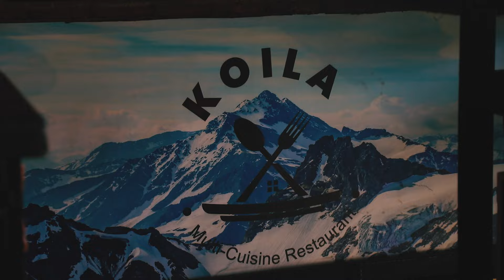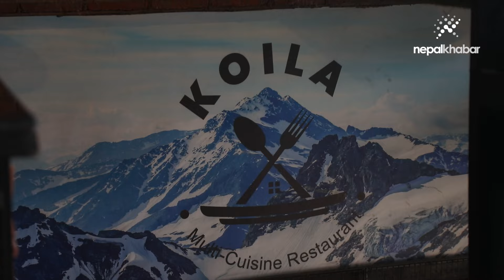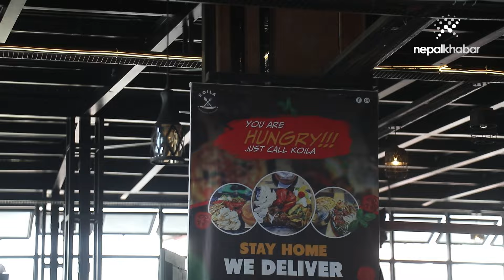कोइला मल्टी कुजिन रेस्टुरेन्ट, जहाँ पाइन्छ कम्बोसेटदेखि मटन पक्कु | Koila Multi Cuisine Restaurant